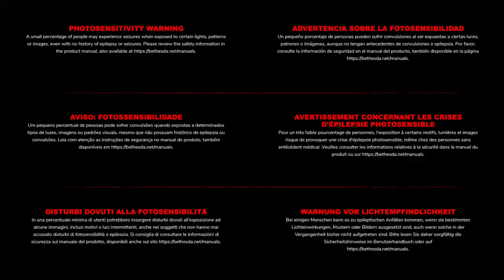RAGE2_20200419170141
Rage 2 i fucking  died lol